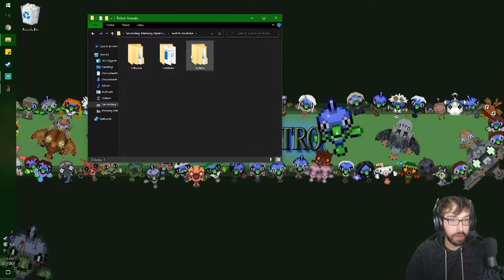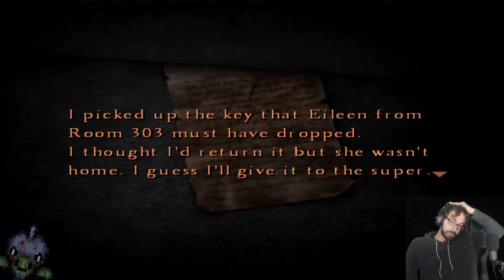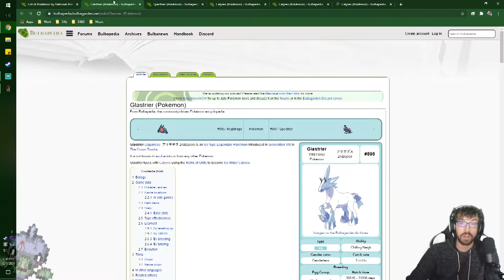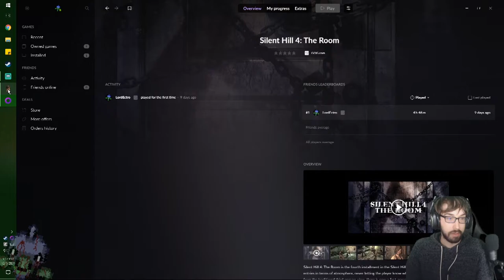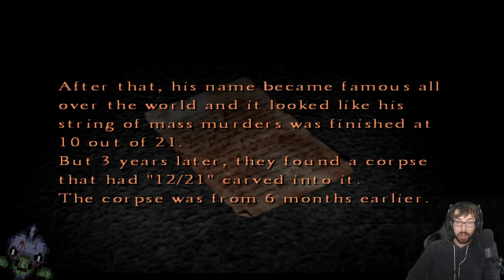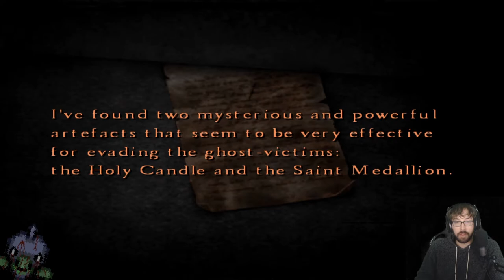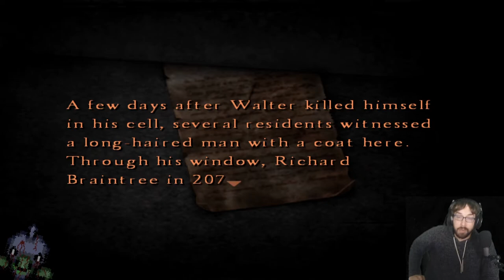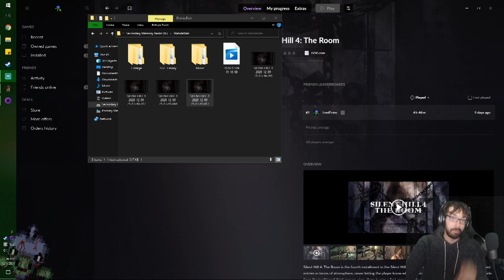The Apartment Needs some Tender Loving Dread! – Silent Hill 4 Stream 2 – LordEctro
With Eileen in danger we rush headforward into it…and then get really frustrated with how ghosts work.